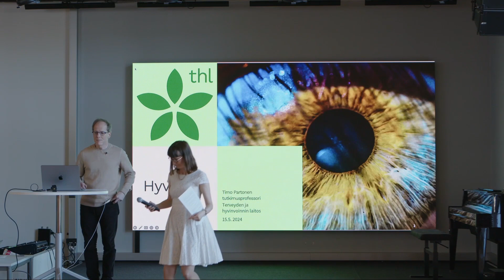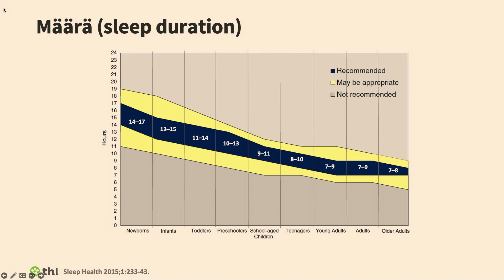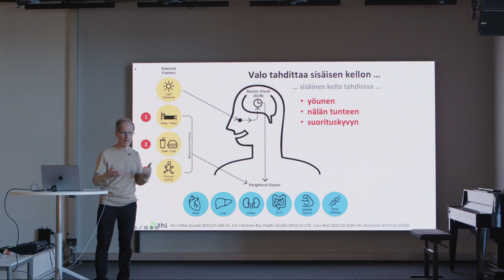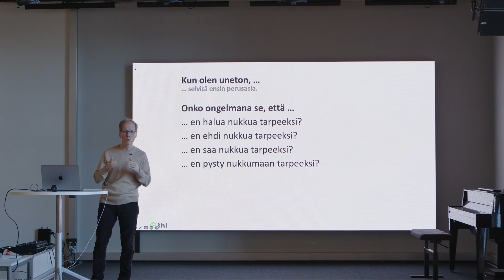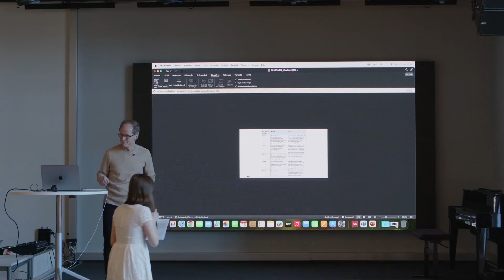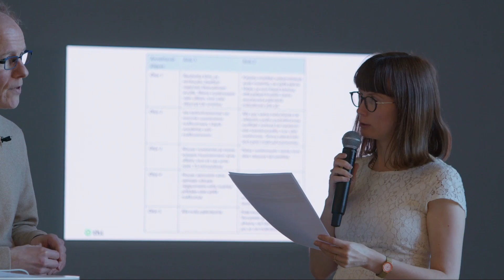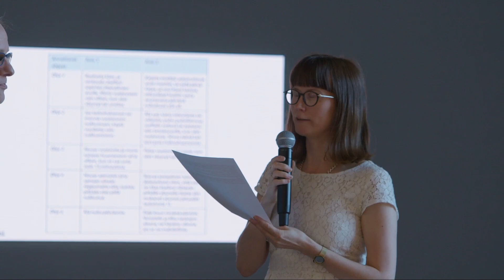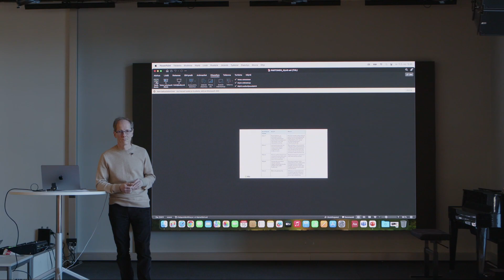Hyvä uni -tietoisku